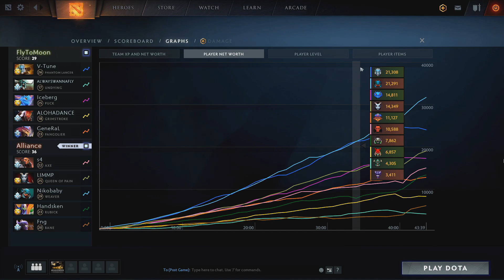4 MAN S4 AXE'S CALL COMEBACK ALLIANCE VS FTM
Huge comeback by s4 Axe with a four man call.